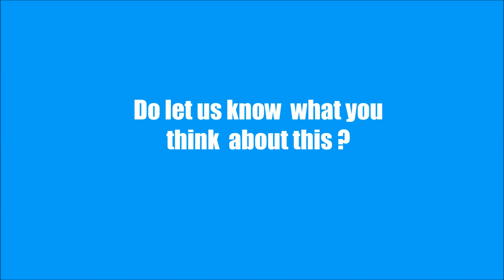Edited : Su 30 MKI और Brahmos - दुश्मनों का खेल खत्म !